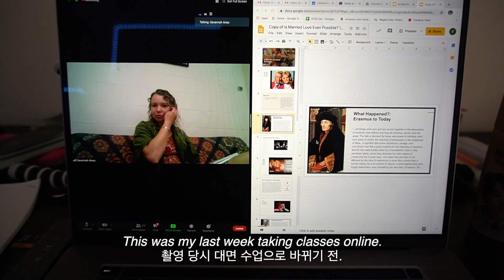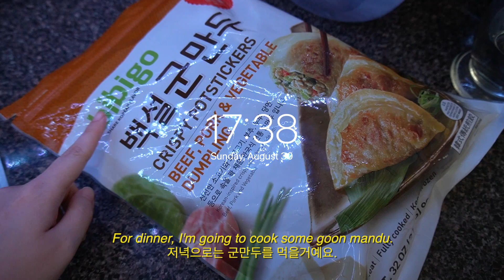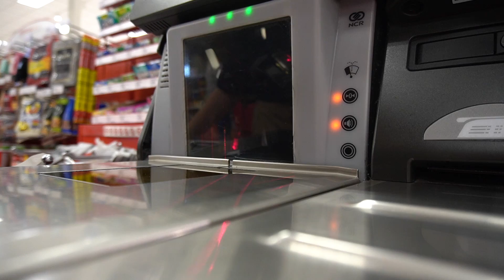what i eat in a week at college *very realistic*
Hi, guys! I filmed what I eat in a week at college! This week was the last week before we switched back to in-person classes, so I was mostly home taking online classes and was able to eat and cook more frequently than usual which was really nice! i hope you enjoyed the video~ check out my instagram for video spoilers

● Translations
Help us caption & translate this video!

● Equipment:
Camera: Sony A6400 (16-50 mm lens) + iPhone 11

♫ Music ♫
by Dept

● 0:00 뎁트(Dept) -7월이 지나도(feat. KURO)
● 2:57 Dept(뎁트) - 다시, 여름(summer again)(Feat.Saula(사울라))
● 5:56 뎁트- 2 years(feat. Sonny zero)